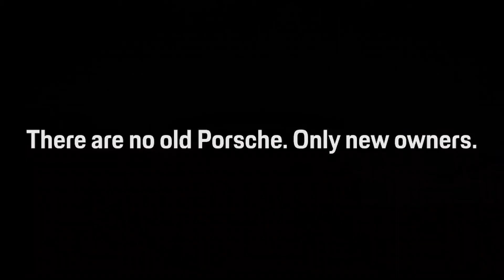718 Cayman S (2016). Porsche Centre Newcastle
Exterior colour: Carmine Red

Interior colour: Black Leather package with partial leather seats

20-inch Carrera Classic wheels
BOSE® surround sound-system
Connect Plus
Electrically folding exterior mirrors including courtesy lighting
Heated multifunction steering wheel
Leather package
Light design package
Model designation '718'
Navigation Module for Porsche Communication Management (PCM)
Porsche Crest embossed on headrests
Sport Chrono Package including mode switch
Sports exhaust system (incl. sports tailpipes in silver colour)